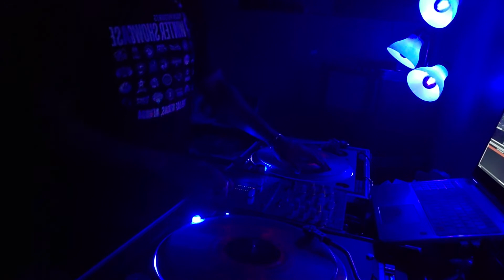WHEN A BEAT KNOCKS YOU..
DJ... CHUCKY...